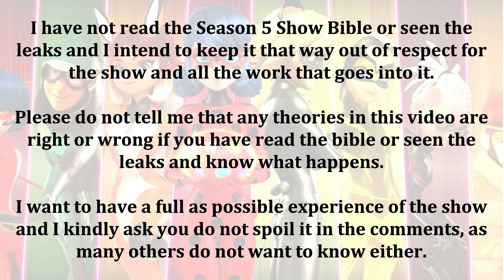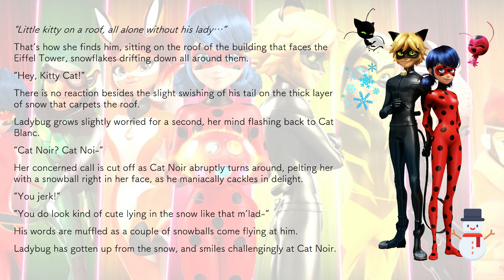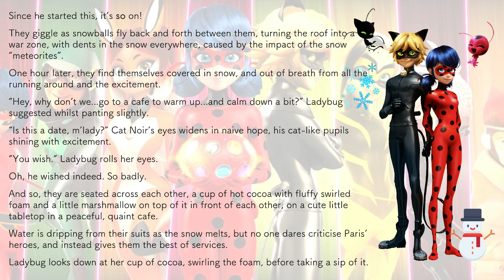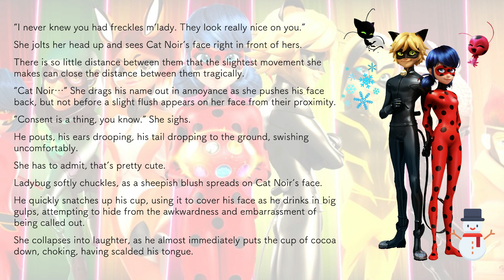Miraculous Monday Screaming Session 🐞 Transmission Edition! 🦋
Previous Screaming Sessions:
Guiltrip
Optigami
Mr Pigeon 72
Sole Crusher/Queen Banana
Oblivio
Truth/Lies
Startrain
Weredad
Gorizilla
Wishmaker
Miracle Queen
The Dark Owl
Frightningale
Befana
Simpleman
Mega Leech/Crocoduel
Glaciator 2
Glaciator
Ephemeral
Cat Blanc
Horrificator
Sentibubbler/Rocketear
Despair Bear
Catalyst/Mayura
Santa Claws
Origins/Stoneheart
Time Tagger
Troublemaker
Prime Queen
Kuro Neko
Psycomedian
Risk
Qilin/Penalteam
Miraculer
Kung Food
Strike Back
Gang of Secrets/Furious Fu
Evillustrator
Lady WiFi
Ladybug
Chameleon
Gamer
Volpina
New York Special (United Heroes)
Evolution
Multiplication
Sandboy
Reflekta
Gamer 2.0
Party Crasher
Kwami Buster
Simon Says
Guiltrip
The Puppeteer 2
Elation
Passion
Transmisison